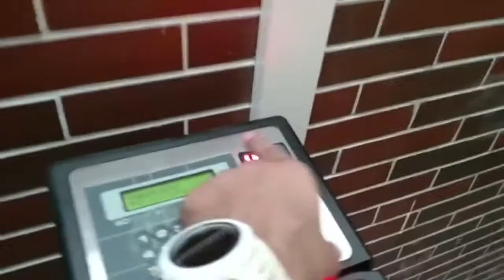Apresentação Sergio Grilo e Joao Chicó - Confraternização Super Frangolândia 2017